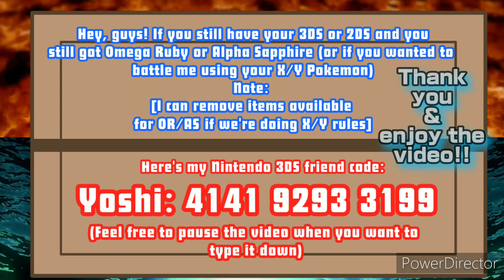Pokemon Omega Ruby & Alpha Sapphire [ORAS] BATAW(WiFi Battles) Match #45: vs. KLAUS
Free Battle (Battle Spot)
Battle Format: Single
3v3

Hey, Yoshies!!! YoshiPlays! here and your boy's back with episode 45 of Pokémon Omega Ruby and Alpha Sapphire (ORAS) B.A.T.A.W. (Wi-Fi Battles)!! Today, I've battled against KLAUS, with a 3 on 3 single Pokemon battle!!  😃👍🏽

Here's our Pokemon roster:

My Pokemon:

1. Groudon (Primal Groudon)
2. Swampert (Mega Swampert)
3. Talonflame

KLAUS's Pokemon:

1. Greninja [Shiny]
2. Infernape [Shiny]
3. Thunderus (Therian form)[Shiny]

Click on "NOTIFICATIONS" if there's a new video I've uploaded for the series [Note: if you guys want to battle me using your X and Y Pokemon, I'll be happy to remove new held items that's not available for X and Y. Example: Mega stones for Pokemon mega evolved in Omega Ruby/Alpha Sapphire]

If you want to see either the rest of this series playlist, you'll find it here, or some of them in the cards on top in the beginning of this video or in the outro!! :)

Feel free to battle me anytime by comment down your 3DS Friend Codes so that I can let you know which date or time!!! So STAY C00L STAY ¥0SH, Yoshies!!!

Xbox Live: PikaDeadpool120

My Pokemon UNITE FC:
8N37QY5

My Pokemon SoulSilver FC:
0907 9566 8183 (Name: Julius)

| Social Media |

                                 or

and also...